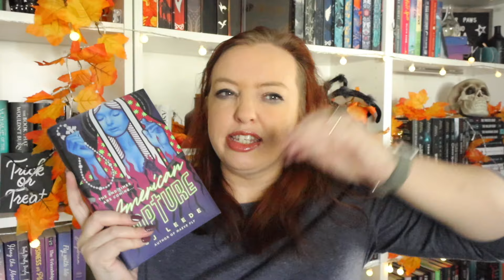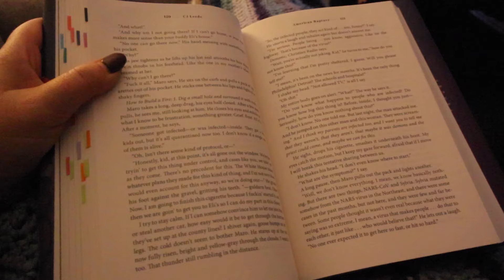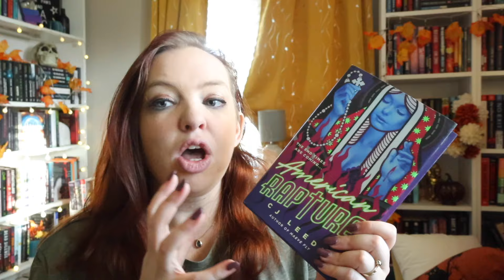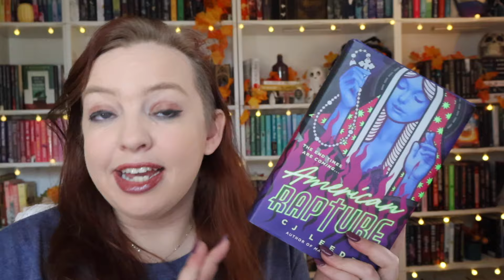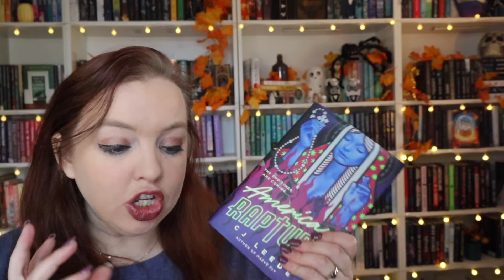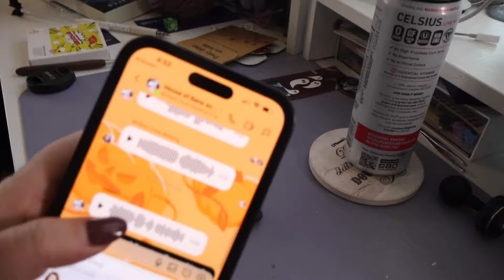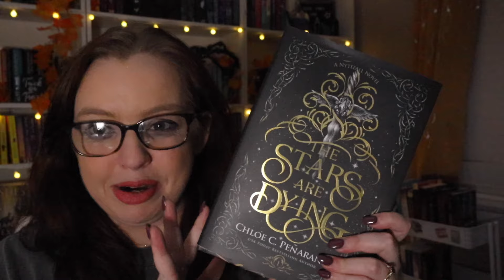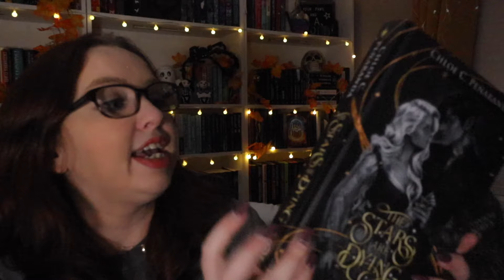I Let Scattergories CONTROL My TBR for a Week. How did it go?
Get $5 off your first purchase on PangoBooks using the code 4PAWS

Sprint Microphone
Light boxes
Ring Light
Overhead camera mount